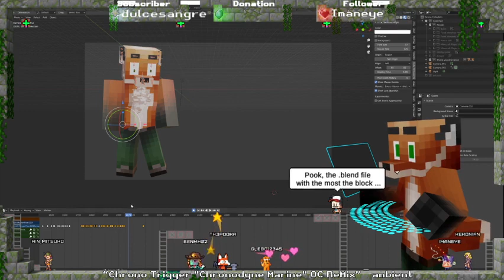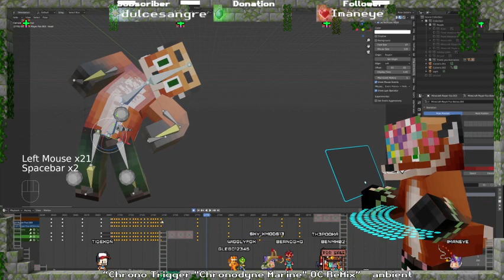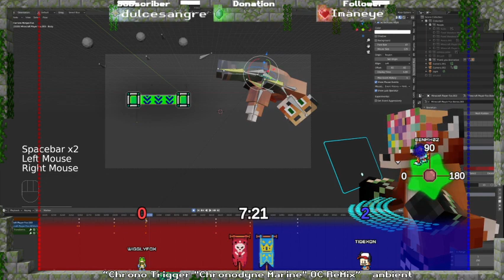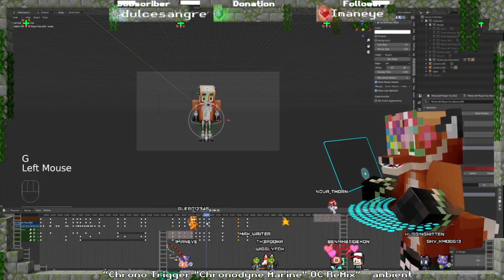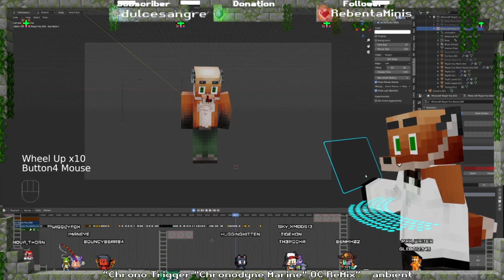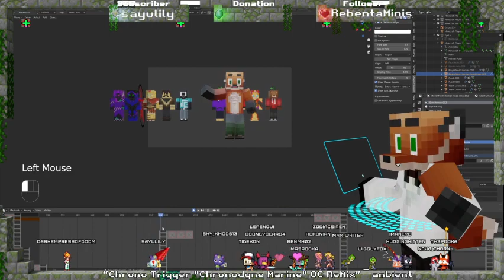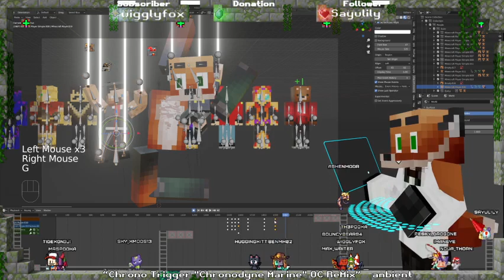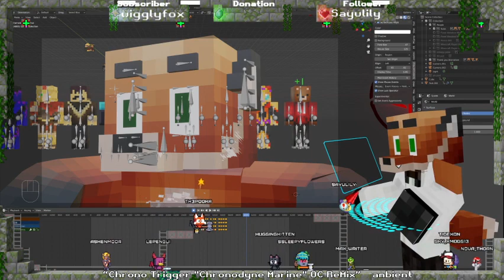Livestream 10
• Game: DuckTales (Capcom, 1990, NES)
• ReMixer(s): WillRock
• Composer(s): Hiroshige Tonomura